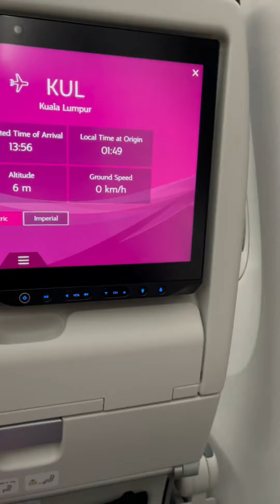Exciting journey to my home country | Melaka Malaysia